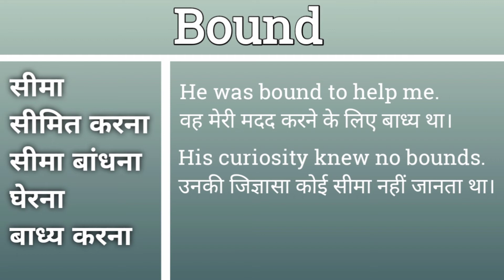Bound meaning in Hindi | Bound ka matlab Hindi mein | English Words in Hindi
इस वीडियो में आप Bound का हिंदी में मतलब समझेंगे और साथ में Bound का pronunciation भी सीखेंगें यानि की आप Bound के अर्थ के साथ साथ ये भी सीखेंगें की Bound को कैसे बोले या Bound को बोलने का सही तरीका क्या है |